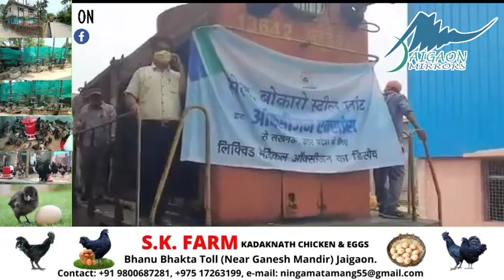OxygenExpress train carrying liquid oxygen tanker departs from Bokaro Steel Plant for destinations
Just_In: Visuals of OxygenExpress train carrying liquid oxygen tanker departs from Bokaro Steel Plant for destinations.